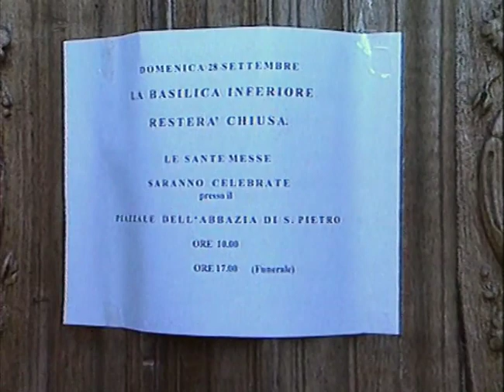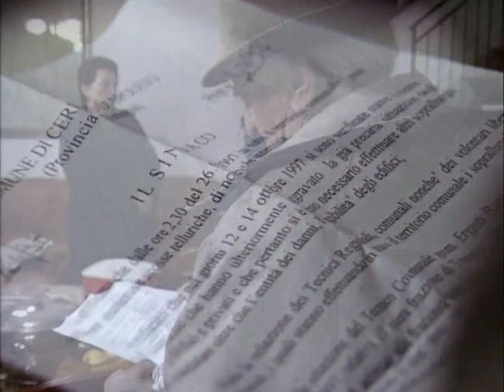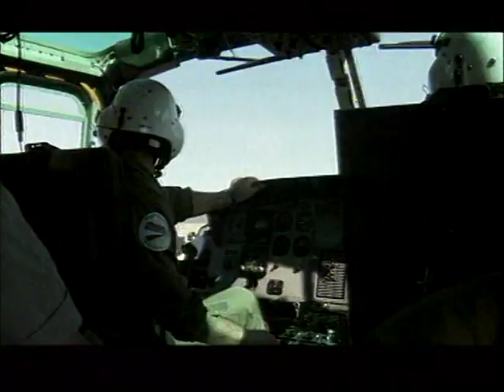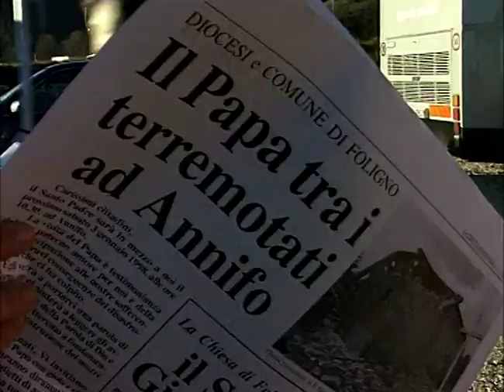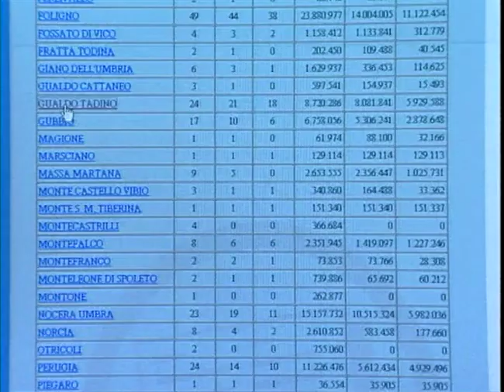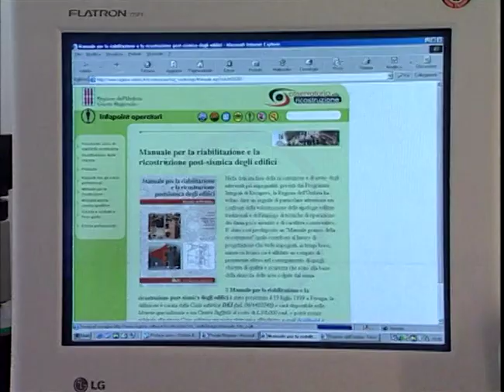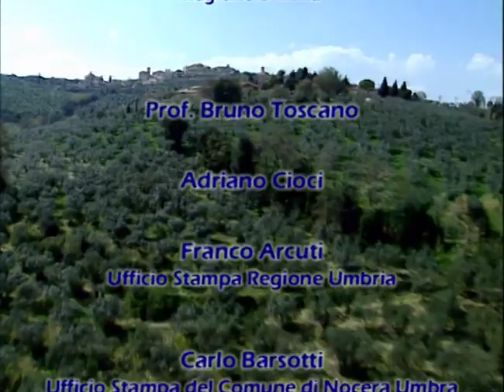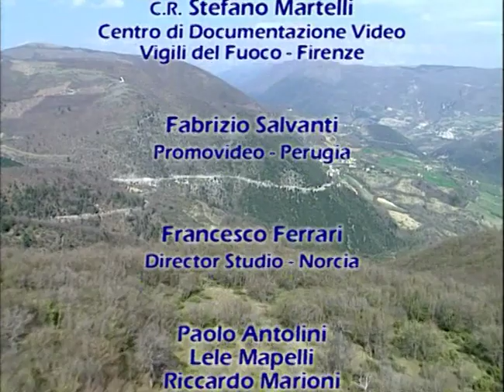il terremoto degli umbri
Sono passati in questi giorni 20 anni dal terremoto del 1997 in Umbria, per ricordarlo ho deciso di pubblicare questo documentario realizzato da noi nel 2003 per conto della Regione Umbria.
E' un pò lungo per la visone sul web, ma è un documento completo che ricorda quei giorni ed i mesi successivi raccontati dalla voce di chi li ha vissuti in prima persona.